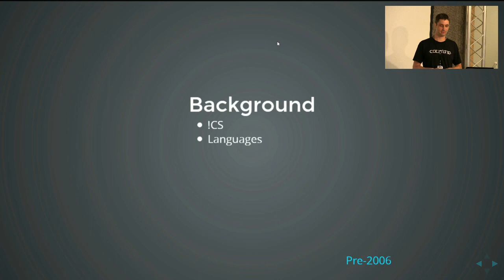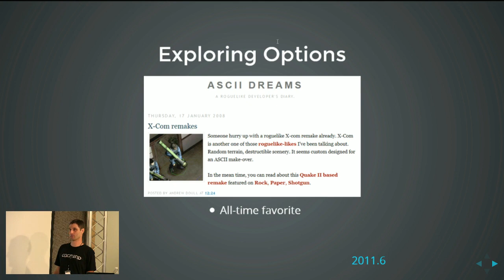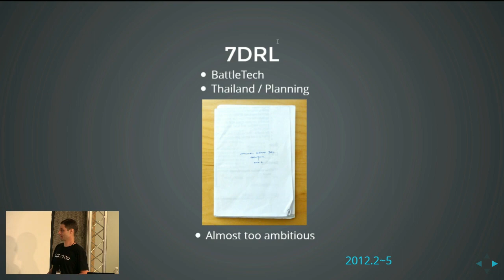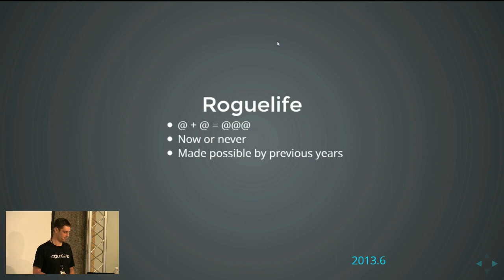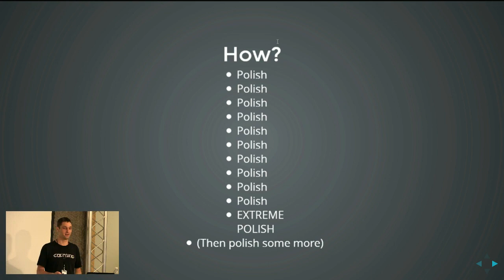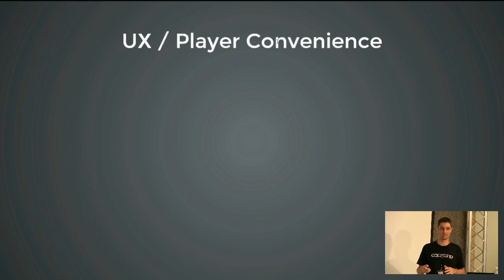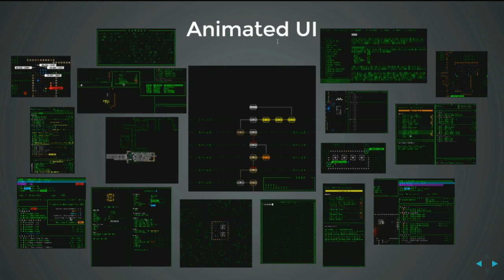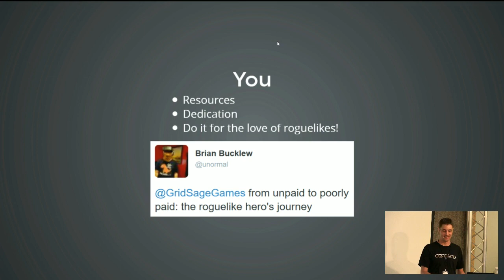Josh Ge - Cogmind & becoming a dev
This talk is from the 2016 Roguelike Celebration re-uploaded 2021.

From Hobbyist to Full-time Roguelike Developer: Tracing my route from before I even knew what a roguelike was to years of exploring the genre and community before setting out to create a grand and innovative roguelike with just the right mix of traditional and modern features to help guide the genre towards a more mainstream audience without losing anything that makes roguelikes great.

For the past three and a half years, Josh Ge (aka Kyzrati) has been working on Cogmind, a sci-fi robot-building roguelike with a focus on audiovisual immersion and a combination of procedural and handmade content. Josh has spent years helping other developers in the community, writing articles about building roguelikes, and also created REXPaint, a widely-used ASCII art and roguelike development tool.